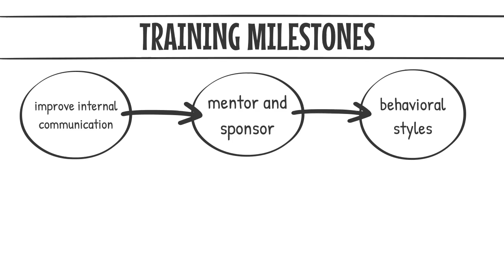Leadership Training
Leadership training for manufacturing companies in Northern California from Manex Consulting